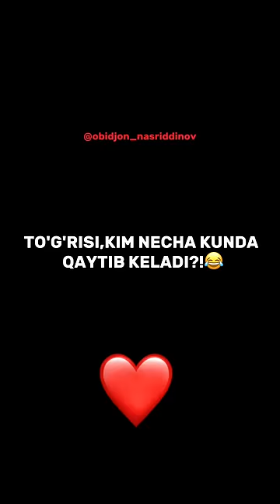XOTIN ARAZLAGANDA 2-qism!👌😂